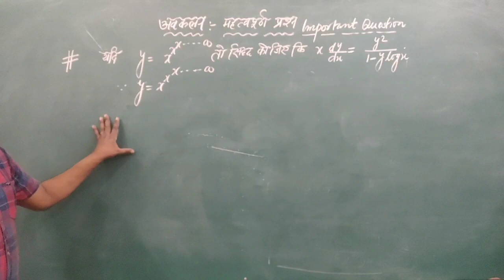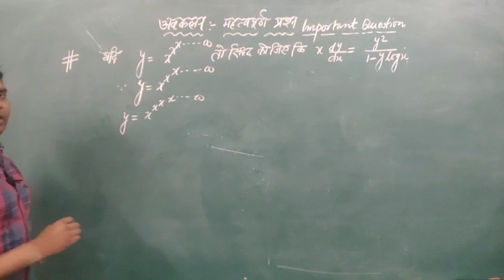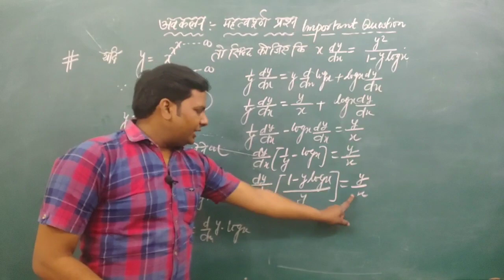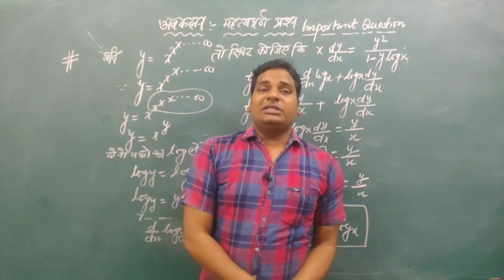Important Question of class 12 Maths|| Important Question of differentiation||Calculus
1.Important question of class 12 maths
2.important questions of differentiation
Hello students...
     welcome to your YouTube channel DD mathematical Solution.
About this video students in this video you will learn a very important Question of calculus.
100 important Questions Series..